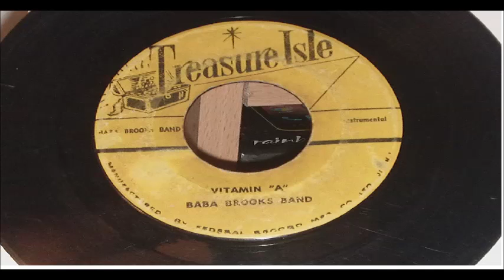BABA BROOKS BAND VITAMIN A